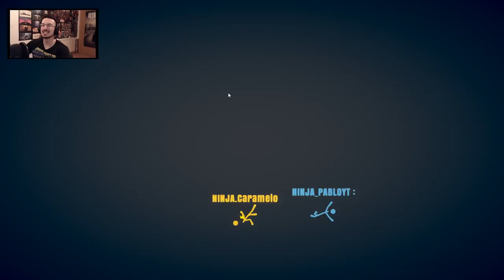¡El Dios ALADO! | Caramelo Stick Fight The Game Español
En este Gameplay de Stick Fight The game español seremos el dios alado que todo lo quema y destruye!

            ▷▷Tienda dónde comprar créditos R6 a la mitad◁◁

•Tarjeta Gráfica: Geforce GTX 1080 8GB GDDR5
•Placa Base: MSI B150 GAMING M3
•Procesador: Intel Core i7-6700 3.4GHz Box
•Memoria Ram: Kingston HyperX Fury DDR4 2133 PC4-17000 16GB 4X4GB CL14
•Ratón: SteelSeries Rival 300
•Cascos: Sades A6
•Micrófono: Blue Yeti "Color Azul"
•Fuente de Alimentación: 800W Mars Gaming
•Teclado: Newskill Seiryu
•Monitor: Asus VG248QE 24" LED 3D 144Hz y Asus VS228DE 22" LED